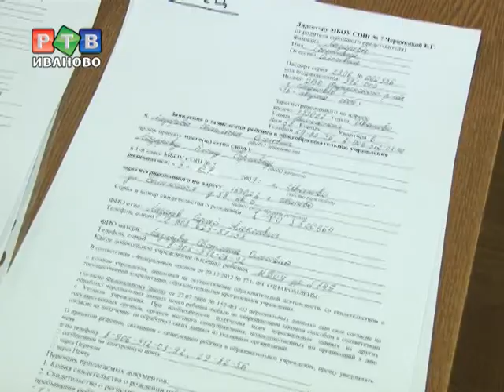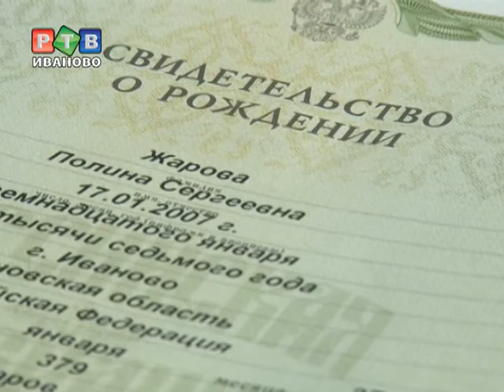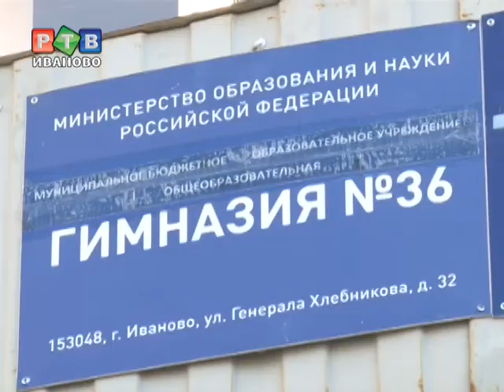Штурм 36-й гимназии